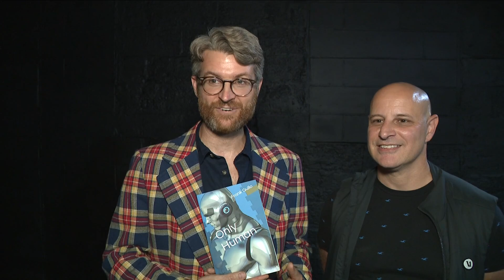Honoring humanity in the age of A1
'Only Human' was the theme of a special concert and talk show event held Thursday night at a Buffalo music venue called The Cave.